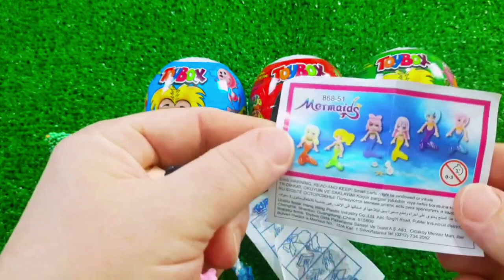7 Rainbow Satisfying Video, DIY How to make Rainbow Slime Candy Baby Shark Kinetic Sand Cutting